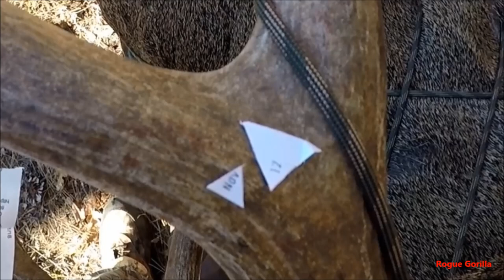Shed hunting with Rogue Gorilla #8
A good day out in the woods, looking for shed antlers and getting game cam pics.